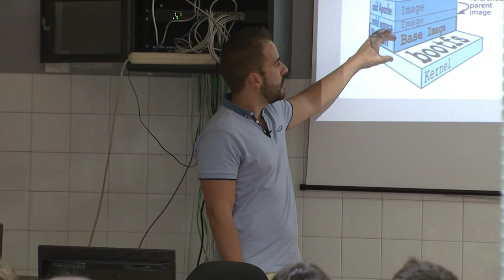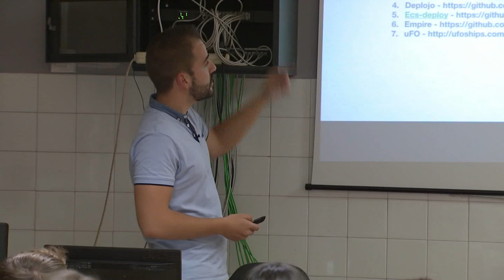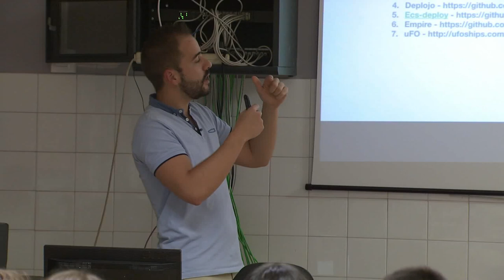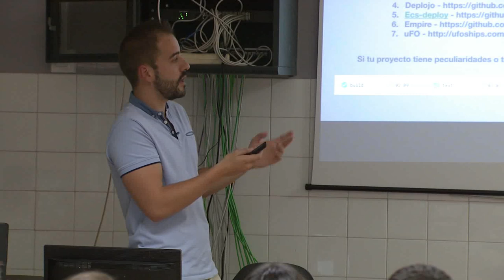DevOps: De la huerta al plato | JSDay Canarias 2017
Por Ayoze Marcelino